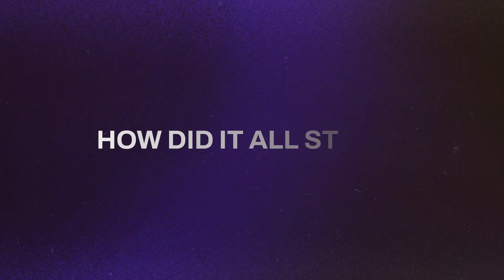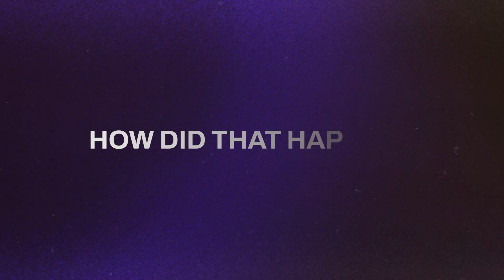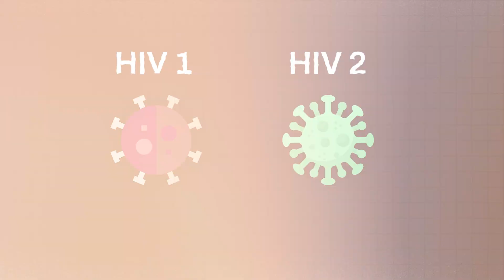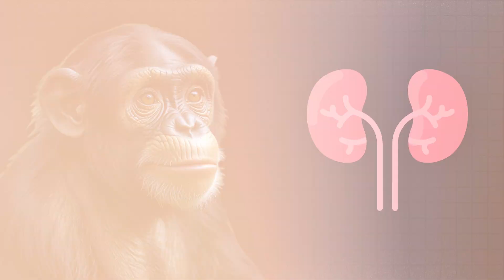The History of HIV I Origins Explained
Unravel the mysteries of the HIV virus in this eye-opening documentary-style video. Explore the question, "Where did HIV come from?" and delve into its complex origins and global spread. This video guides you through the scientific journey of HIV, from a mere virus in animals to a major global health crisis. We trace its connection to chimpanzees and the circumstances that allowed it to jump to humans. Join us as we reveal how factors like European colonization, environmental changes, and medical practices contributed to the virus's human transmission and eventual outbreak.

Discover the difference between HIV-1 and HIV-2, the role of zoonosis in disease emergence, and the intriguing theories surrounding the potential accidental introduction through polio vaccine trials. This detailed exploration is not just a historical recount but also a critical analysis of the social and environmental factors that fueled the epidemic. If you're curious about how a virus can reshape human health and society, or if you're studying viral diseases, epidemiology, or global health, this video is a must-watch.